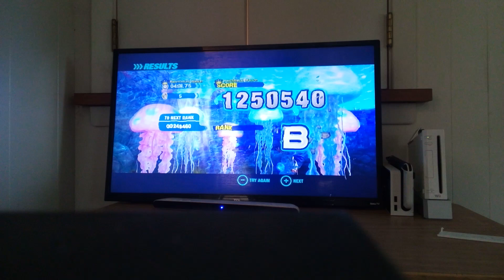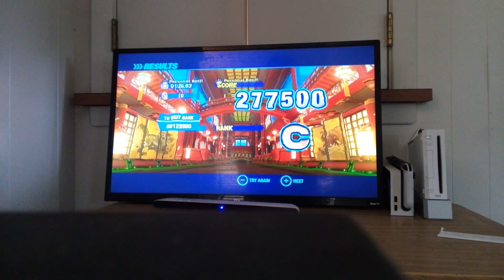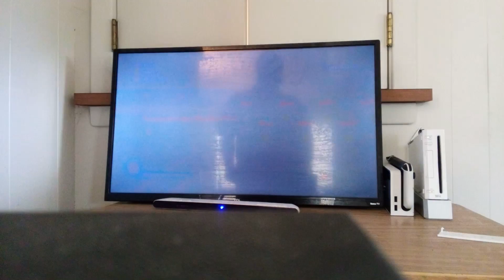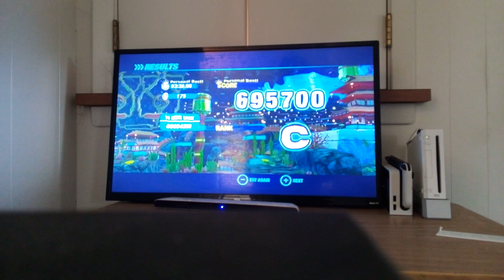Let's Play Sonic Colors Part 15: Start of Aquarium Park! Ft. Cami and Gabe!!